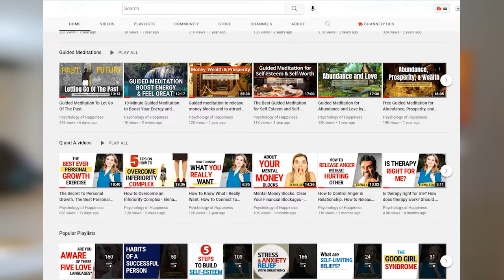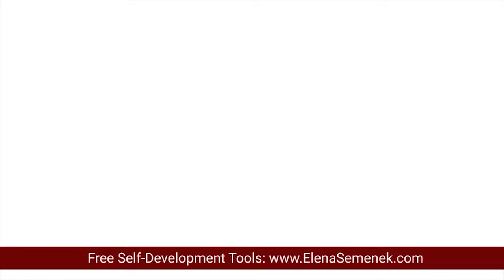Why Do Men Cheat - 4 Most Common Reasons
Why do men cheat? Learn the 4 most common reasons why men cheat on their wives and why guys cheat on their girlfriends. Why do married men cheat and why do guys cheat even if they love you?

🔹 Is unconditional love real?
htts://youtu.be/Zk90sDl_ito

CHAPTERS:
00:00 Why do men cheat
00:22 Why do men cheat - Low self-esteem
03:00 Elena Semenek, Psychology of Happiness
03:55 Why do men cheat - A woman from the past
05:17 Why do men cheat - A desire to be a hero
08:37 Why do men cheat - Boredom
09:30 Why do men cheat - Conclusion